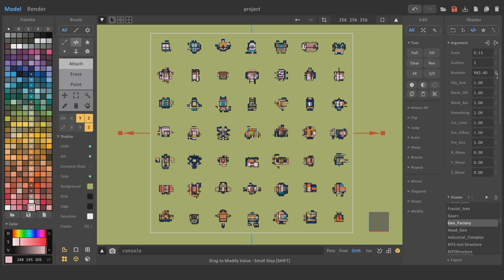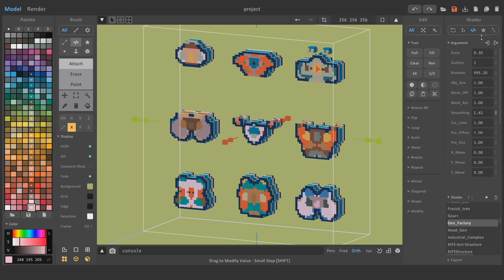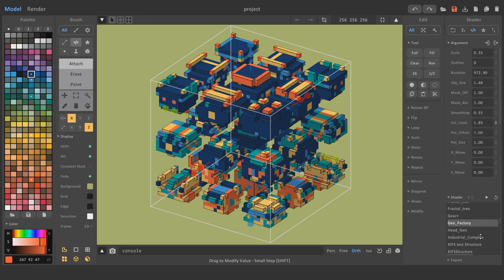Gen_Factory shader for MagicaVoxel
This is a 3D version of the 2D_sprite gen shader. To create 3d objects, masks are used along different axis and you can choose the method using the axis and mirror buttons on the left panel.